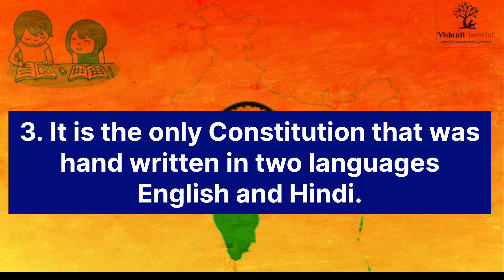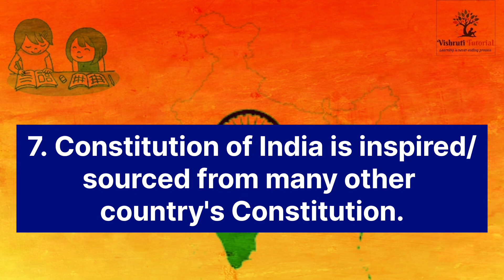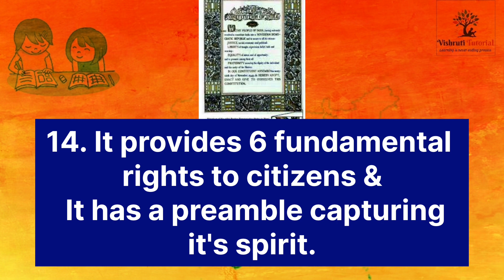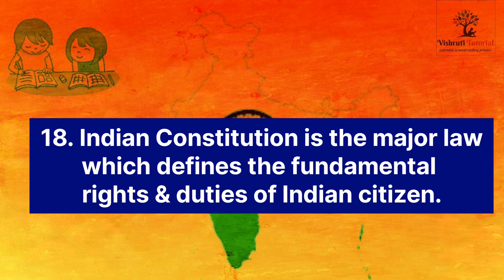INDIAN CONSTITUTION | INDIAN CONSTITUTION ESSAY IN ENGLISH | KNOW ABOUT INDIAN CONSTITUTION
About : IN THIS VIDEO WE ARE GOING TO DISCUSS ABOUT INDIAN CONSTITUTION . It is a Sovereign Socialist Secular Democratic Republic with a parliamentary system of government. The Republic is governed in terms of the Constitution of India which was adopted by the Constituent Assembly on 26th November, 1949 and came into force on 26th January, 1950 &  in brief details
Topic covered :

TIPS AND TRICKS TO REMEMBER INDIAN CONSTITUTION,

WHAT IS INDIAN CONSTITUTION ?

INTERESTING FACTS ABOUT CONSTITUTION OF INDIA,

THE INDIAN CONSTITUTION INTRODUCTION,

INDIAN CONSTITUTION,

INDIAN CONSTITUTION ESSAY IN ENGLISH,

KNOW ABOUT INDIAN CONSTITUTION,

indian constitution essay,

INDIAN CONSTITUTION ESSAY WRITING IN ENGLISH,

FEW LINES ABOUT INDIAN CONSTITUTION,

20 LINES ABOUT INDIAN CONSTITUTION,

WHAT IS INDIAN CONSTITUTION IN ENGLISH,

BASICS ABOUT INDIAN CONSTITUTION,

ESSAY ON INDIAN CONSTITUTION,

VISHRUTI TUTORIAL,

INTERSTING FACTS ABOUT CONSTITUTION OF INDIA